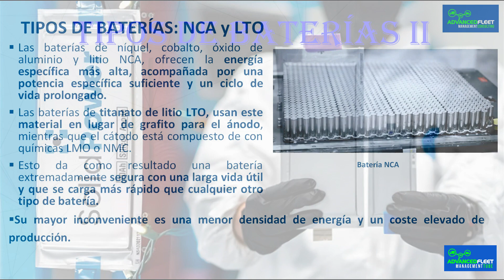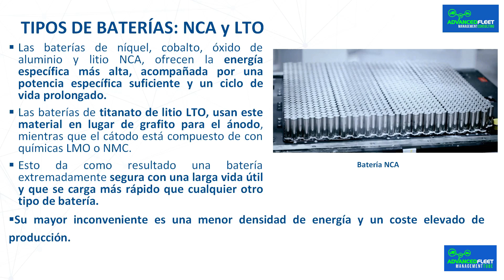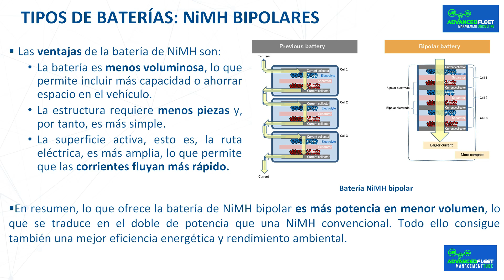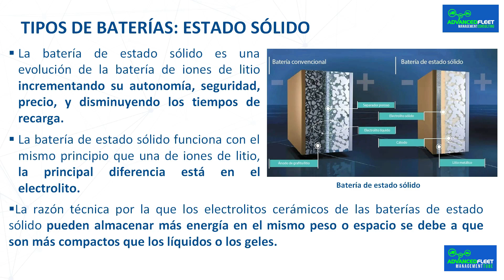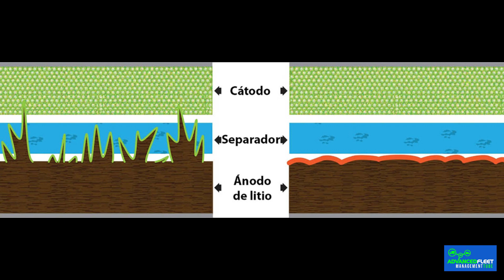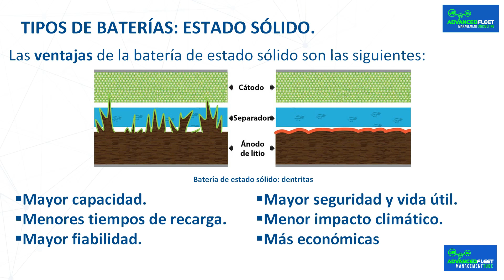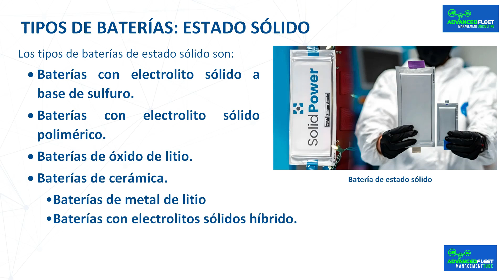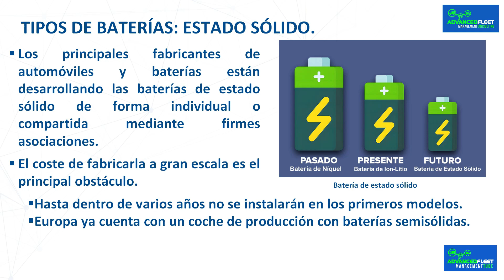Tipos de baterías del vehículo eléctrico II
La ponencia desarrolla las diferentes tipos de baterías que se utilizan o se van a utilizar como NCA (níquel, cobalto, óxido de aluminio y litio), LTO (titanato de litio), NiMH (níquel-hidruro metálico) bipolares, y estado sólido.

Subtítulos/Subtitules: Español, English, Catalá, Galego, Euskera, Português, Français, Română, Italiano.

Bibliografía.

Wikipedia.
Batería de iones de litio, ¿Cómo funciona?
They developed the world’s most powerful battery. Nobelprice.org.
Scientific Background on the Nobel Prize in Chemistry 2019 LITHIUM-ION BATTERIES. Nobelprize.org.
Baterías de iones litio, ¿cómo son?. Por Ignacio Mártil en CdeComunicación
Premio Nobel de Química 2019: Goodenough, Whittingham y Yoshino por las baterías de ión-litio. Por Francis Villatoro en La ciencia de la mula Francis.